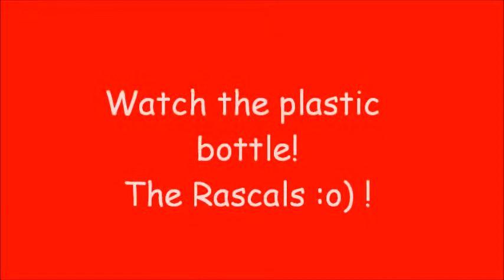Continental kids eating and playing!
These kids sing like little angels but are normal playful kids!  Watch the fun on this 60 clip.